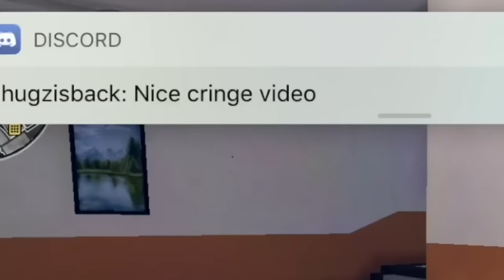KINGS VS. DC | SCRIM | FUN+ LIVE DISCORD CALL (Critical Ops)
❌King Instagram:
❌Planic Instagram: @Nico_Bunin